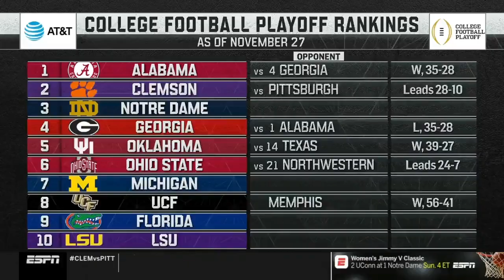Dexter Lawrence (Clemson DT #90) Vs. Pitt 2018